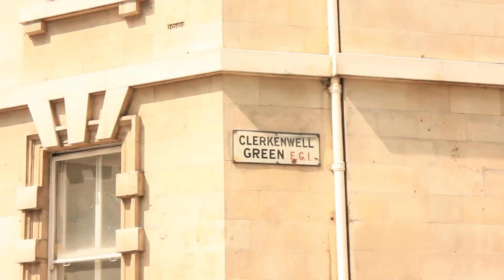The Penthouse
The Penthouse is on the fourth floor of wallacespace Clerkenwell green just a five minute walk from Farringdon station and only a short stroll from the bars, shops and restaurants of Clerkenwell.
The building has floor-to-ceiling glass walls throughout, offering thought provoking views and loads of natural daylight.
Building on what we have done best in the past, wallacespace clerkenwell green offers superb service, thinking space and great food.